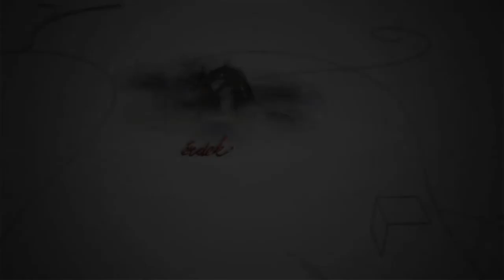210830 Fehérvári Beszélgetések - Kiss Dorottya